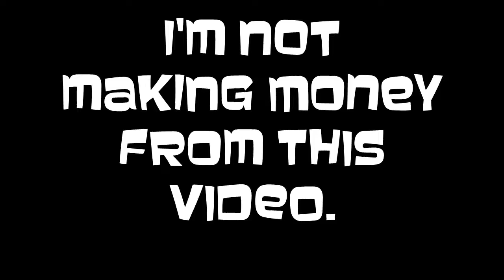Try Guys Live: Keith's Pizza Quest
I got us tickets to see Try Guys Live for our two year anniversary.  Keith shares a story of how he annoyed Tim Meadows for a pizza date.  I will not be making money from these videos.